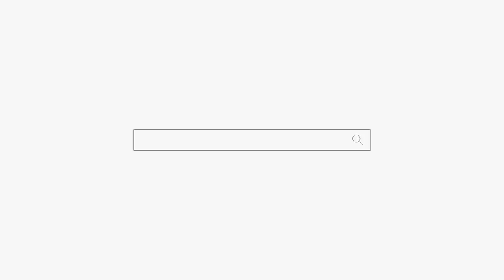진짜 신기해요 "우와 어떻게 다 아세요??" 용군TV 서천사 (일산점집 은평구점집 유명한점집 용한점집)